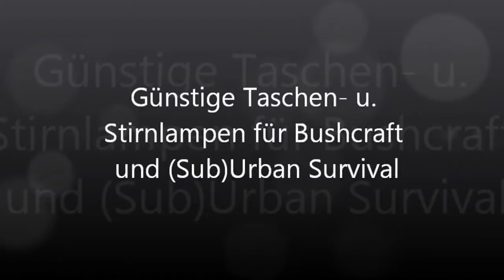Discount Bushcraft Gear: Günstige Taschenlampen für Bushcraft und (Sub)Urban Survival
Müssen Taschenlampen für Bushcraft und (Sub)Urbanes Survival eigentlich immer in den dreistelligen Eurobereich kosten? Meiner Meinung nach nicht und ich sage hier in diesem Video auch warum. Günstige Taschenlampen müssen nicht immer unbedingt wertlos oder Schrott sein!